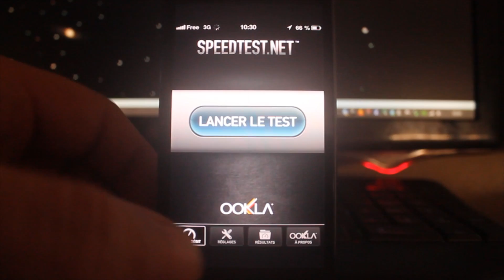Free Mobile Test Debit speedtest.net + de 20Mb/s sur Strasbourg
Je ne sais pas ce que bricole Free Mobile, mais depuis plusieurs jours mon débit 3G dépasse les 20Mb/s.
Test réalisé sur un iPhone 5.